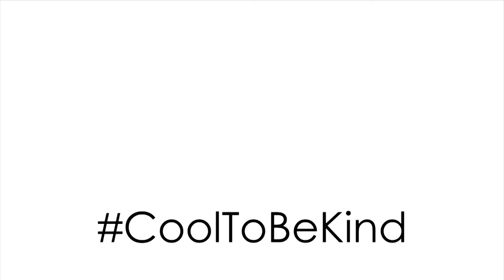VBHS Bully Prevention Campaign: Elementary School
VBHS Bully Prevention Campaign: Elementary School (for SDIRC)

New Communications Media presents a Digital Tomahawk Production.

(as part of a collaborative campaign initiative with the Digital Design program)

Video by Richie Marini with Matt Alfaro and Joe Reed

Special Thanks to Mrs. Marini and her students at Citrus Elementary School

Spring 2014

1920 x 1080